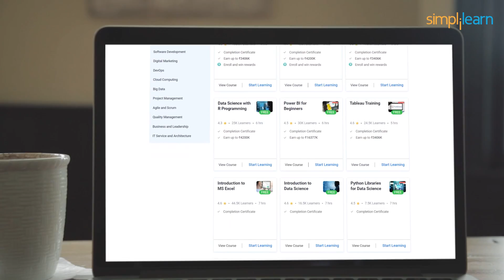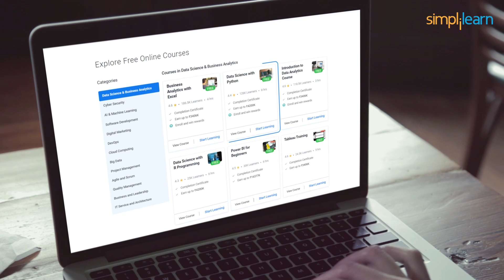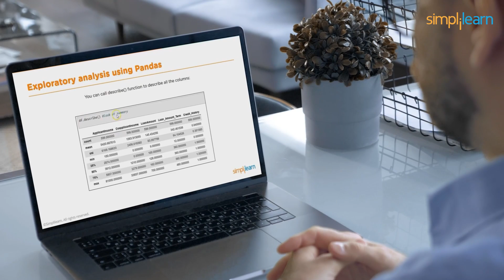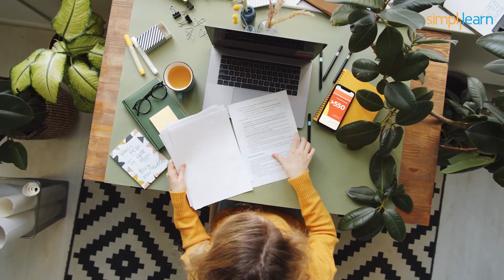FREE Premium Courses with Certificate 🔥 | 140+ Courses Anyone Can Join | FreeCourse | Simplilearn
Move up the career ladder by earning the prestigious Certified ScrumMaster® certification. Prepare for the Scrum Master certification through this 2-day CSM training course by Simplilearn. It is an exhaustive, instructor-led Scrum master certification course that introduces you to all major concepts of the Scrum framework required for Agile Project Management.

✅ About Certified ScrumMaster® (CSM) Certification Training Course

✅ Key Features
- 2 Days of Online Virtual Class
- 20 PDUs and 16 SEUs

✅ Skills Covered
- Scrum lifecycle
- Scrum terminologies
- Distributed Scrum

✅ Eligibility
- The CSM Certification is suitable for members of Scrum teams, managers of Scrum teams, teams transitioning to Scrum, and professionals who are interested in pursuing a career as a professional Certified ScrumMaster.